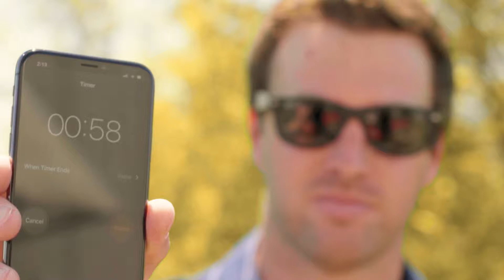RACE THE CLOCK!!!!!!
A simple trick to get some extra productivity every day. Implementing this into your day to day